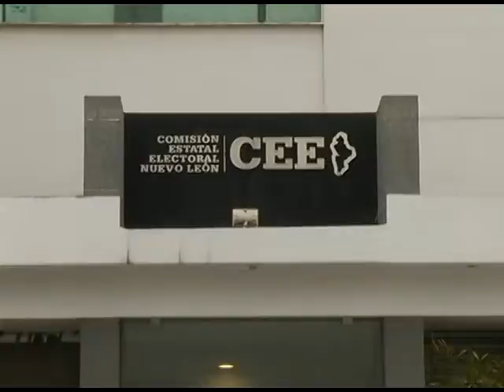CEE multa empresas por evento panoramicos